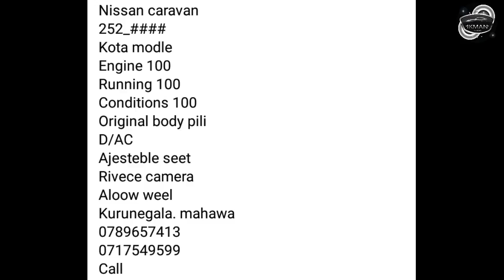Nissan Caravan 252 for sale | Vehicle for sale in Sri lanka | Wahana aduwata | ikman.lk | pat pat.lk